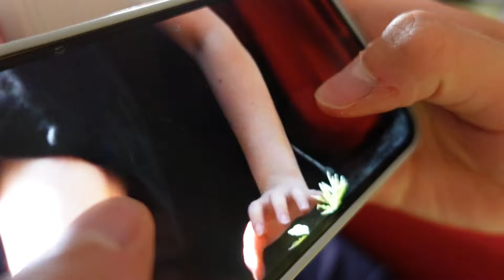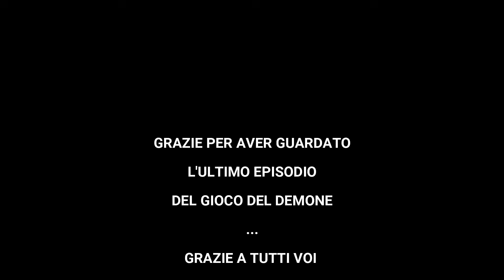IL GIOCO DEL DEMONE-EPISODIO FINALE | leo&tommy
In questo ultimo episodio del demone succederanno molte cose sbalorditive, riusciremo a sconfiggere il demone? GUARDATE IL VIDEO PER SCOPRIRLO!!!

📩EMAIL PER COLLAB:
(altre email verranno ignorate)

- ESCE UN NUOVO VIDEO IL SABATO ORE 14.00 💻

- ATTREZZATURA:
TELECAMERA: Sony Vlog-ZV 1
LUCI: ring light anello led 48cm
VIDEO: wondershare Filmora

leo&tommy